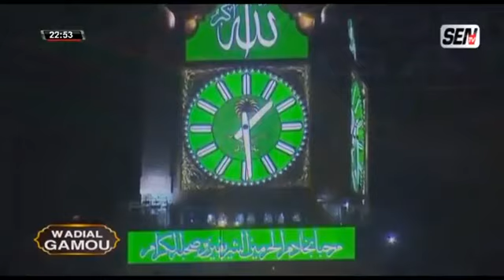🛑 YOBALOU GAMOU AVEC CHEIKH SARR ET CHEIKH SADBOU SAMB / SAMEDI 01 OCT 2022 SUR SEN TV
Gamou 2022, Tivaouane,  Touba